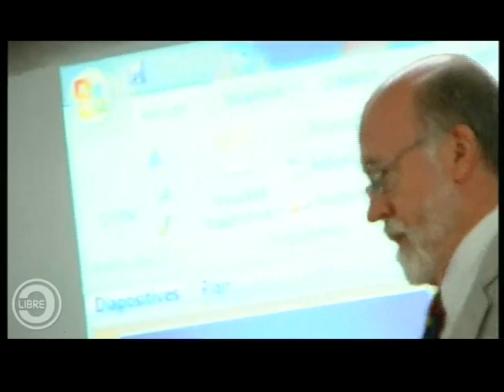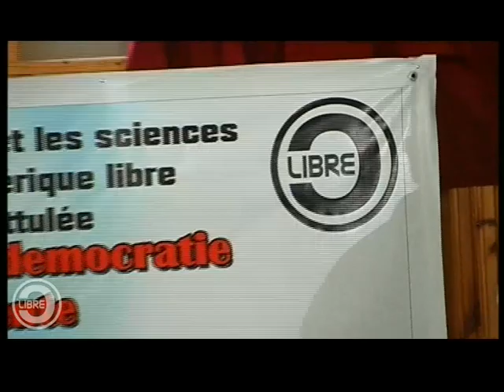Discussion : Médias numériques et démocratie : une relation ambivalente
Discussion suite à la présentation du professeur émérite Peter Dahlgren "Les médias numériques et la démocratie : une relation ambivalente".
Conférence : Médias numériques et démocratie